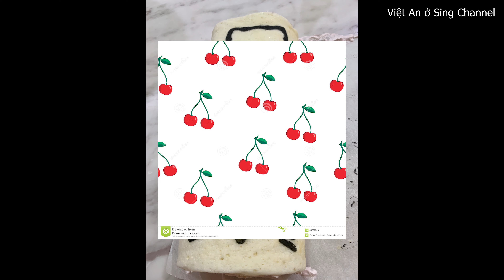Bánh bông lan cuộn dâu kem socola Strawberry Swiss Roll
Chocolate Strawberry Swiss Roll chia sẻ cùng các bạn cách làm bánh bông lan cuộn vô cùng mềm mại, với vị socola và dâu tây đặc trưng.
Cùng với cách trang trí bánh với những họa tiết dễ thương để chiếc bánh bông lan cuộn thêm phần bắt mắt và thú vị.

Mến chúc các bạn thành công nha!

Nguyên liệu/ Ingredients:

Bột màu/ for the design:
+ 5g bơ lạt/ unsalted butter;
+ 5g đường bột/ icing sugar;
+ Bột than tre hoặc màu thực phẩm/ bamboo charcoal powder;
+ Họa tiết lựa chọn/ your design;

Nhân đôi số lượng trên nếu các bạn muốn thực tập thêm nhé!

Công thức khuôn 25x25cm/ Recipe for 10X10inches baking tray:
+ 4 trứng (60g, vỡ vừa) / 4 eggs (60g ea);
+ 30g sữa đặc/ condensed milk;
+ 25g dầu ăn/ cooking oil;
+ 30g sữa tươi/ milk;
+ 8-10g sữa bột (tùy ý)/ milk powder (optional);
+ 50g bột mì số 8/ cake flour;
+ Vani dạng lỏng/ vanilla essence;
+ 60g đường/ sugar;
+ Chút xíu chanh/ a few drops of lemon;
Nướng bánh ở 165C trong khoảng 16phút;

Kem trét bánh/ Chocolate mousse:
+ 70g socôla đen/ semisweet chocolate;
+ 20g whipping cream;
+ 180g whipping cream + 15g đường bột (icing sugar);

Dâu tây rửa sạch, bổ dọc (5 quả);
Strawberrie, about 5 pcs;

Để bánh lạnh ít nhất 2 giờ trước khi dùng nhé.
Chill at least 2 hours before serving;

Công thức khuôn 28x28cm/ Recipe for 11X11inches baking tray:
+ 5 trứng lớn (65-70g, vỡ vừa) / 5 large eggs (70g ea);
— Chỉ dùng 2 lòng đỏ
+ 38g sữa đặc/ condensed milk;
+ 31g dầu ăn/ cooking oil;
+ 38g sữa tươi/ milk;
+ 10-12g sữa bột (tùy ý)/ milk powder (optional);
+ 62g bột mì số 8/ cake flour;
+ 1mcf Vani dạng lỏng/ vanilla essence;
+ 75g đường/ sugar;

Merry Chrismas Everyone!